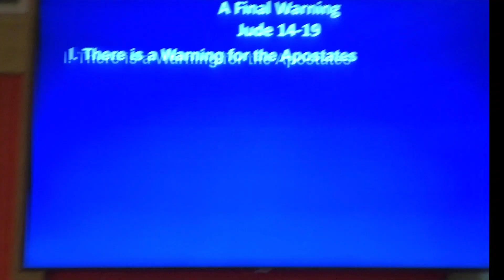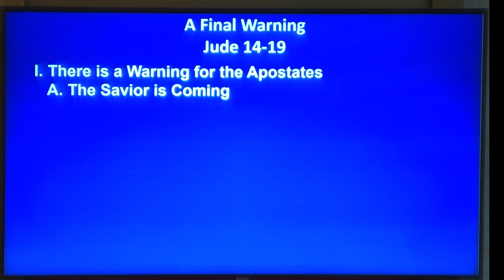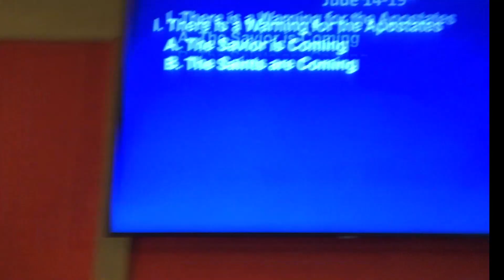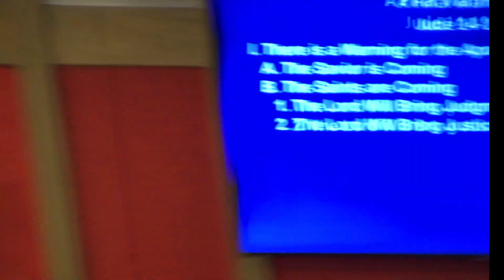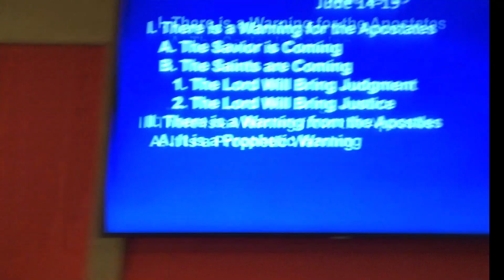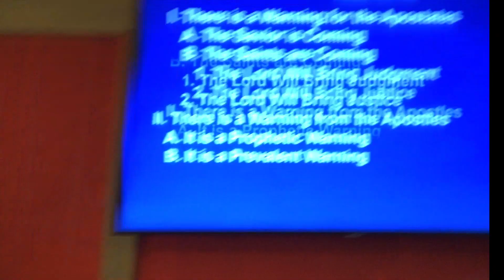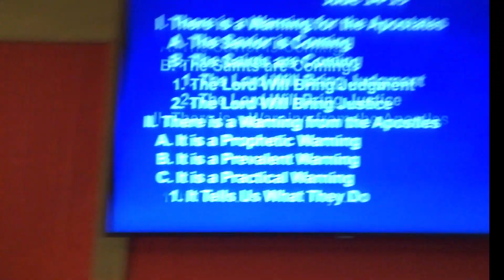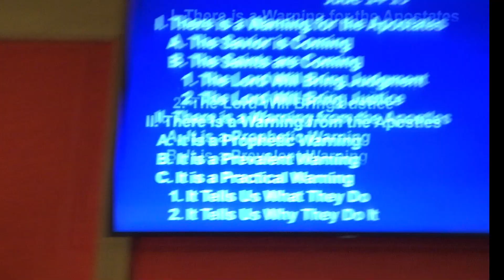A Final Warning - Pastor Charles Mays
Jude 14-19  -  Sunday, October 22, 2023